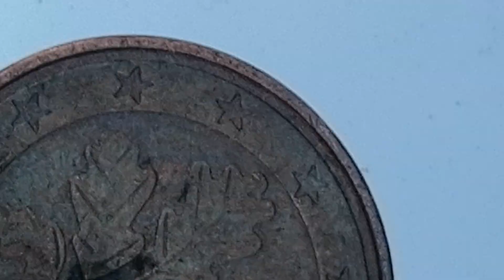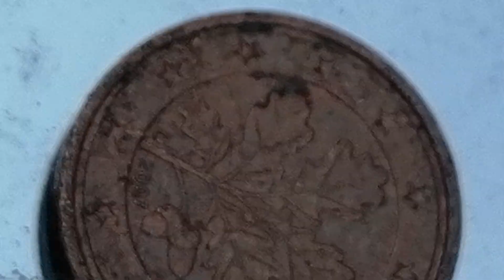Delen van Germany 5 cent en 10 cent en 20 cent van 2002 tot 2023 waardevol munt van Duitsland